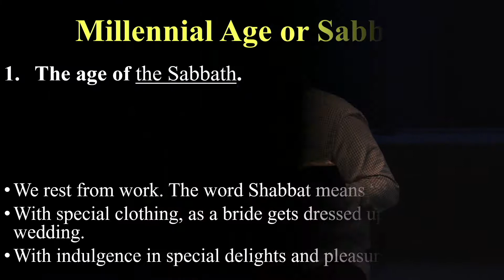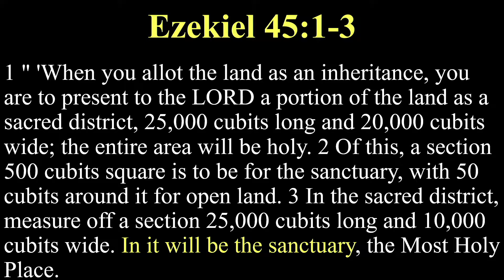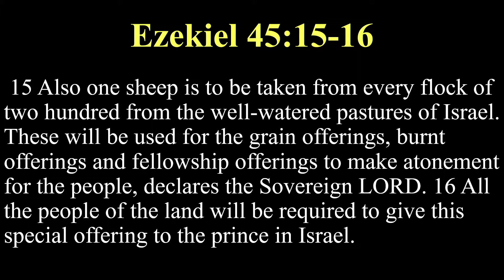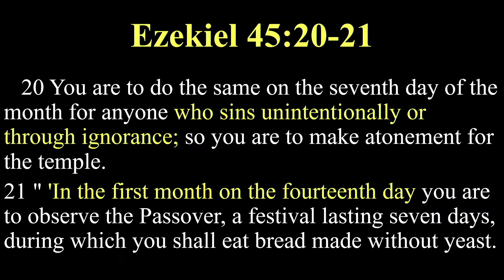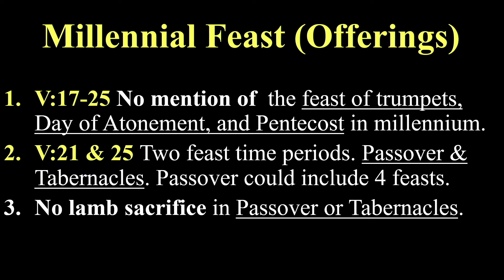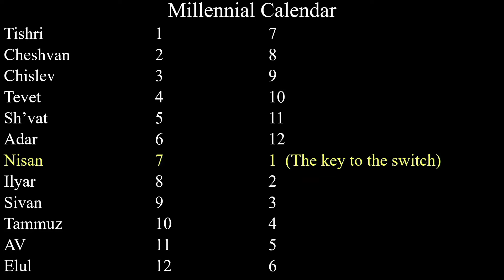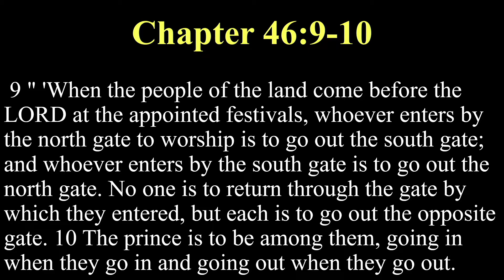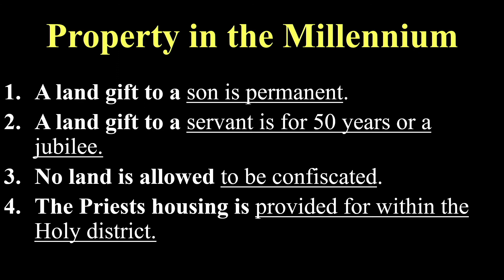Ezekiel 45-46 "The Sacrifices"